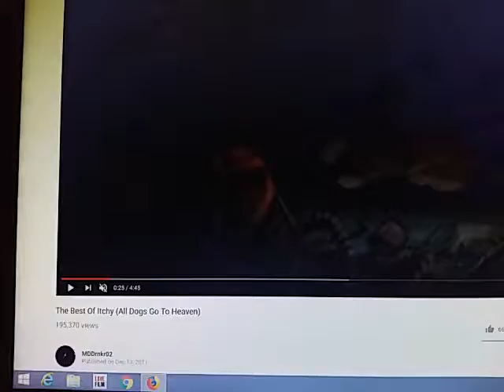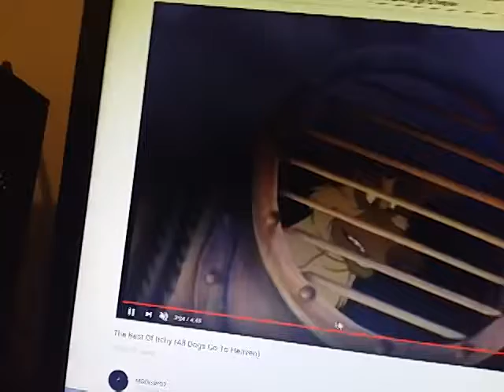Bottom Parody Clip 16